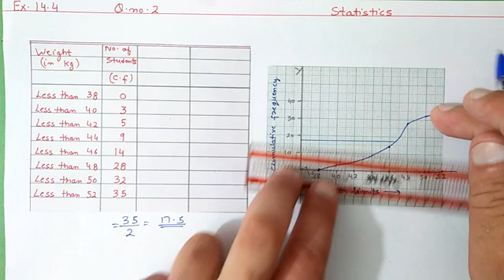exercise 14.4 (Q-2)